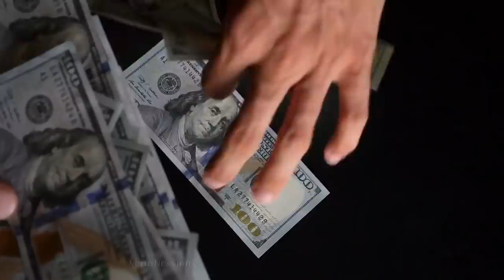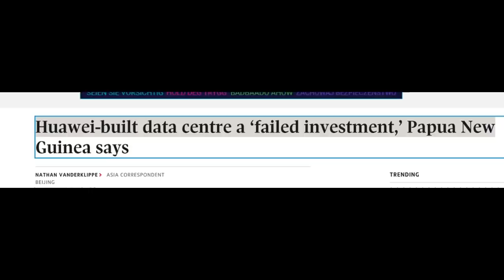After India, Papua New Guinea gives China a massive economic jolt !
data centre
china tech

Sound Source